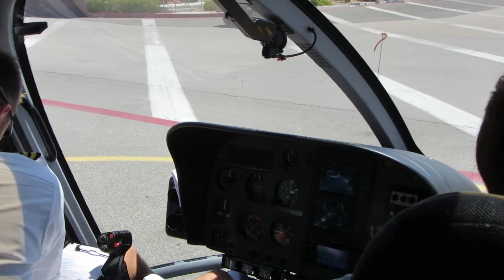Maverick Helicopters EC-130 Grand Canyon trip